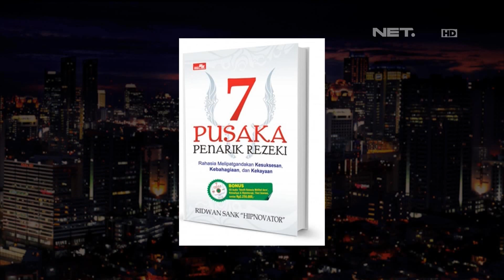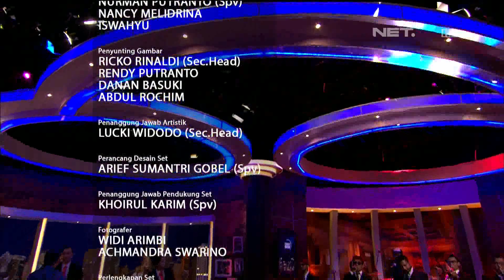Ridwan Sank menghipnoaura Desta untuk bisa membaca auranya